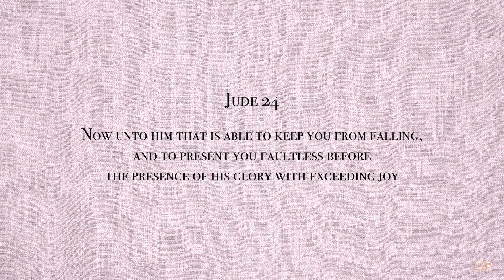Now Unto Him (Arranged by Jess Hamlin) - Dambai Productions Choir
Now unto Him that is able to keep you from falling, and to present you faultless before the presence of His glory with exceeding joy. Jude 24

Sung by Dambai Productions Choir
Arranged by Jess Hamlin
Composed by David Morris
Sound Engineer by Edwin Koh
Video Editing by Jimrod Benggon